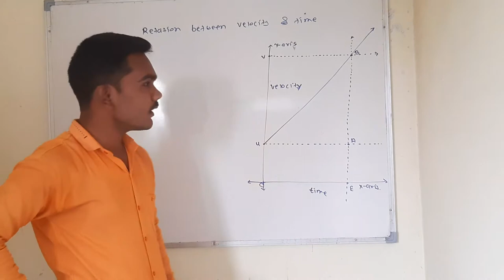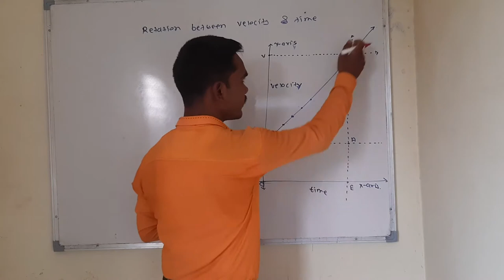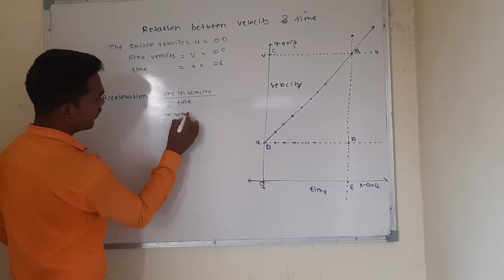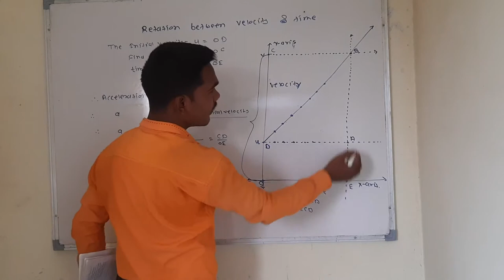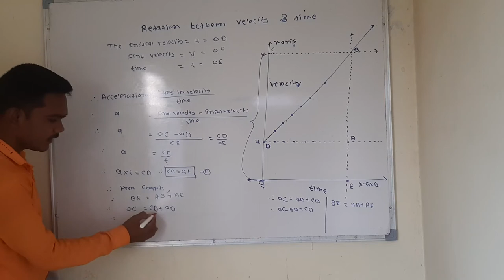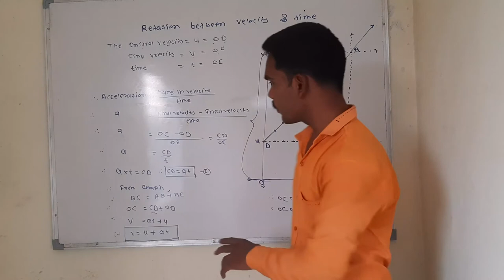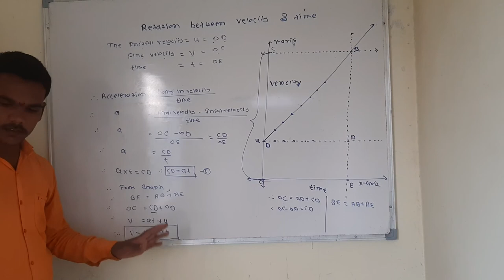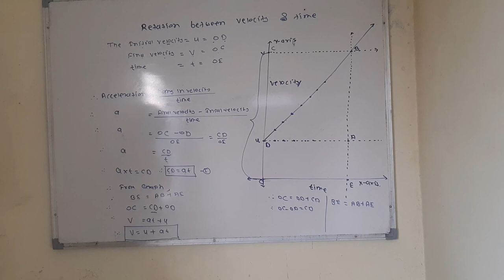Science Part 9 Law of Motion Relation Between Velocity & Time